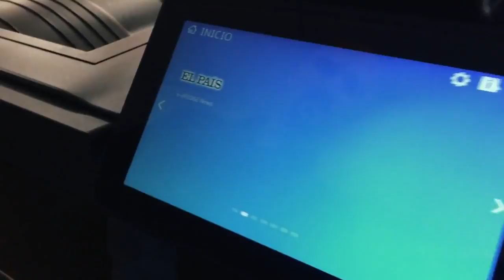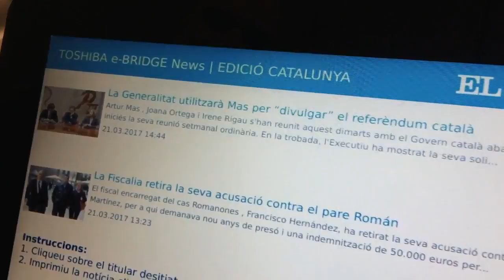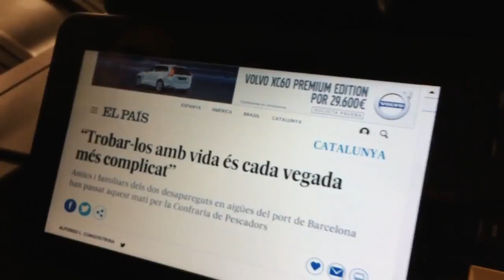EXTRA, EXTRA! View and print News on your multifunction device and BRIDGE Next from TOSHIBA